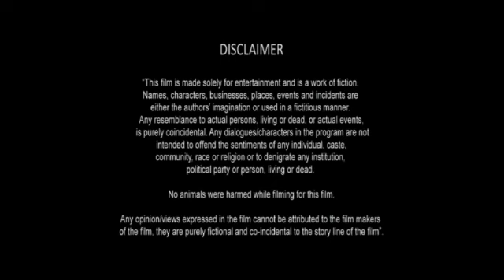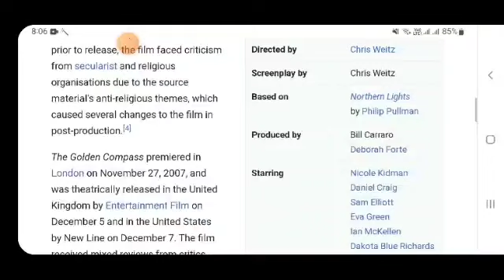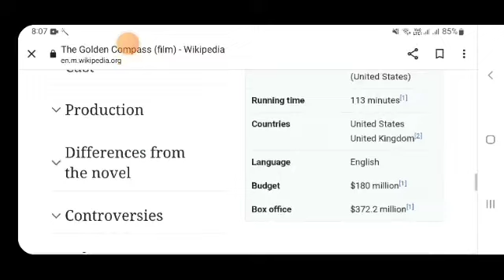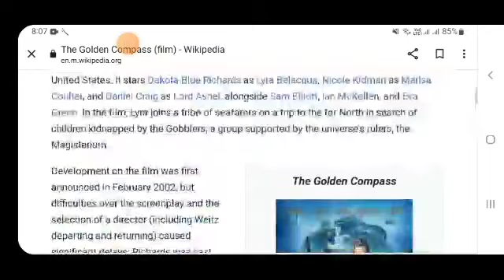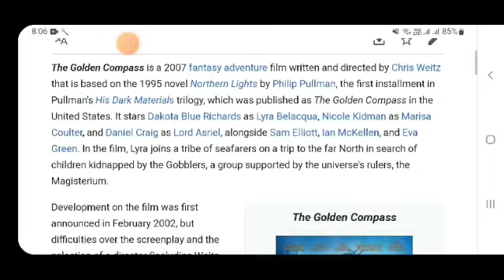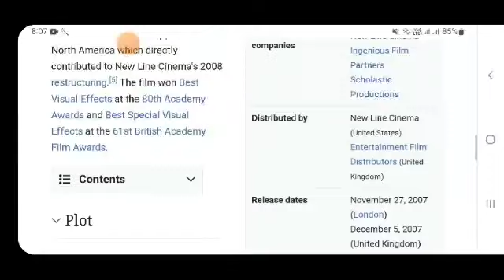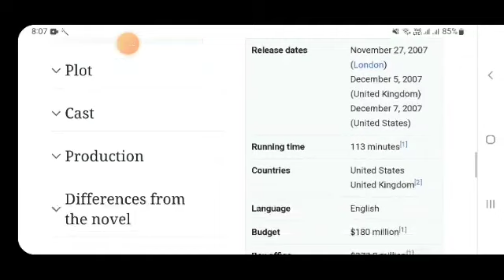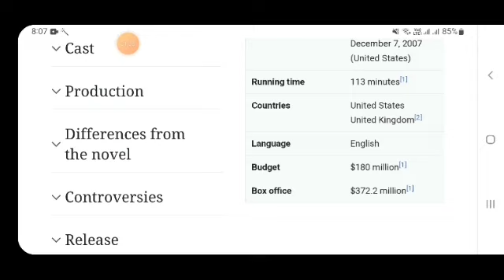The Golden Compass Hollywood movie hindi fact and story |movies review |explained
In this video we will tell you about fact and review of movie the golden compass